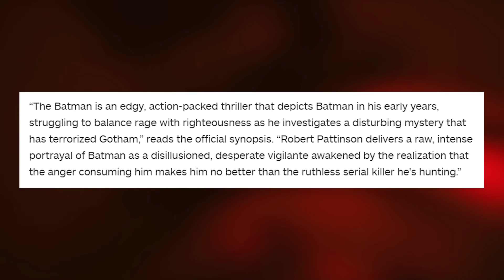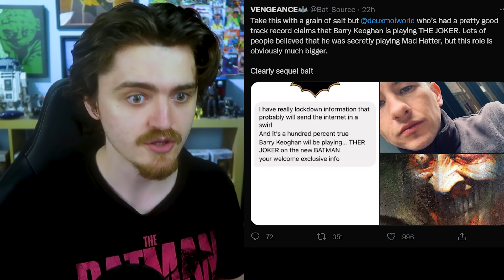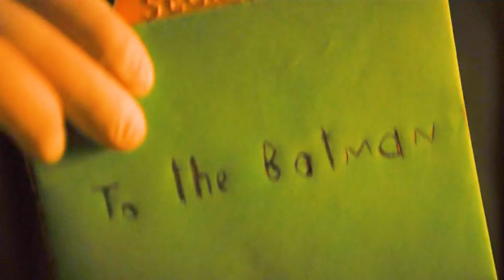THE BATMAN 2022 - Barry Keoghan JOKER Rumor, Se7en Inspiration & More!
THE BATMAN 2022 - Barry Keoghan JOKER Rumor, Se7en Inspiration & More! - Covering The Batman News with new The Batman movie synopsis, Barry Keoghan The Joker Rumors, Robert Pattinson, Matt Reeves, Zoe Kravitz. Also covering The Batman 2022 theories, Robert Pattinson Bruce Wayne, Joker, Robin, Alfred Pennyworth, Jim Gordon, Selina Kyle Catwoman and The Penguin! The Batman 2022, The Batman New Photos, The Batman Filming Leaks.

I'll be doing more videos for The Batman Teaser Trailer, How does The Riddler fit into the movie & more exciting details for The Batman 2022 as it releases. The Batman trailer reveals Jim Gordon, Zoe Kravitz Catwoman, The Riddler, Oswald Cobblepot, and more! The Batman Trailer Theory, The Batman Trailer Reaction, Easter Eggs & More.

Links to my Twitter/Discord Server & other places are in the TOP PINNED comment in the comment section!!

Music in video: @SmartSheepArt